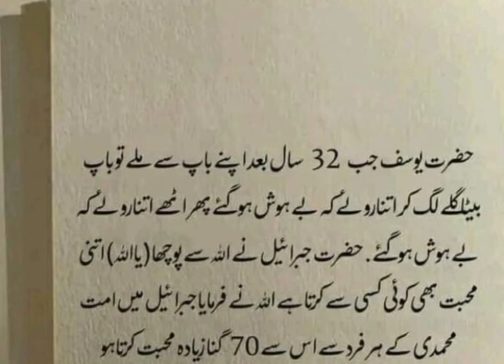hazrat yousif A.s hazrat yaqoob A .s islamic video hazrat jibrahil 2022